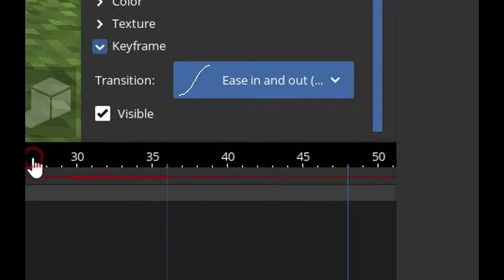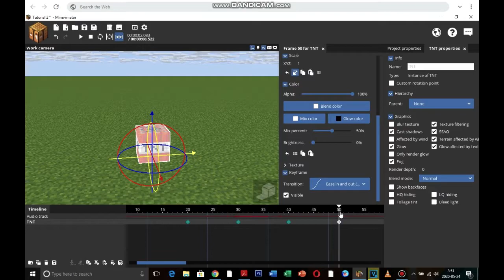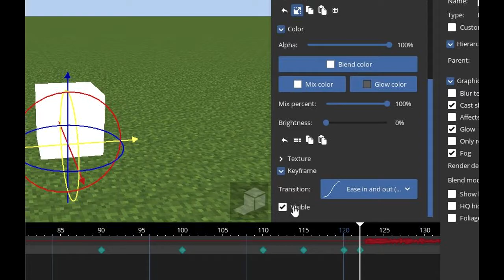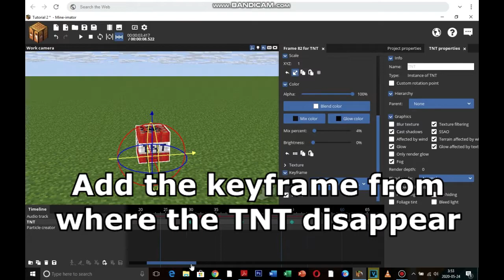How to explode a TNT in Mine-Imator - Tutorial #2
This video shows how to animate a TNT in Mine-Imator